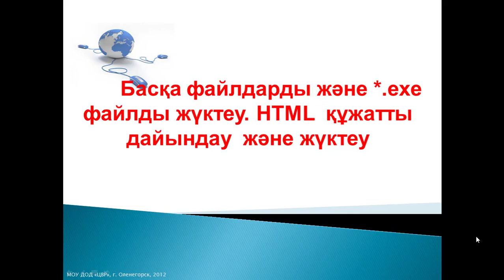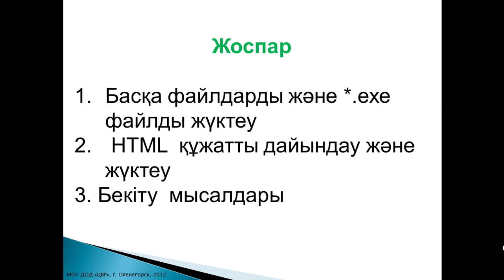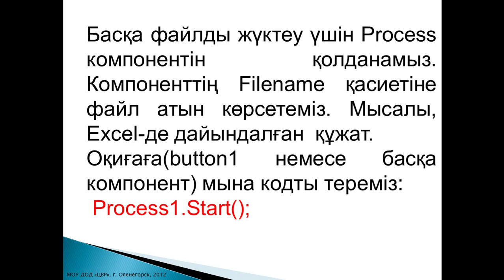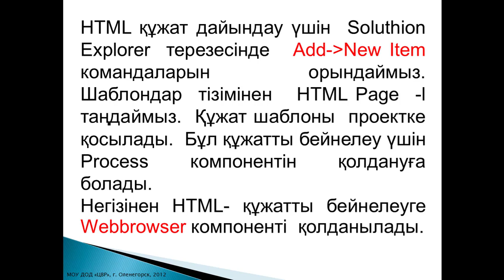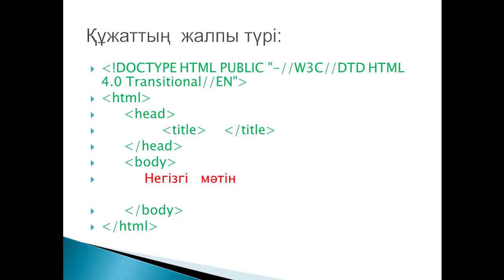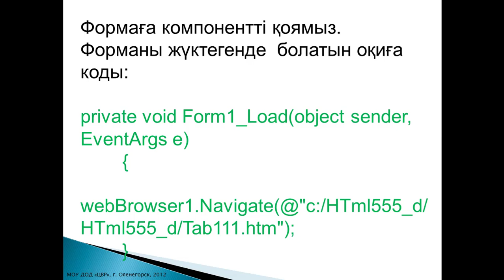Ерекешева М. VisualStudio қосымшалары. Лекция10